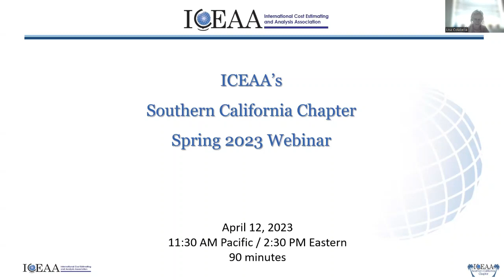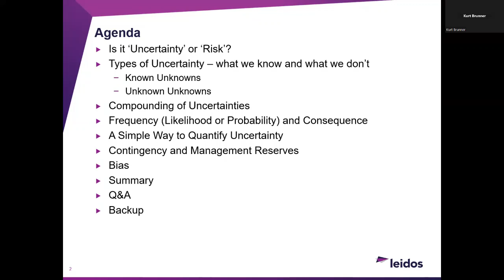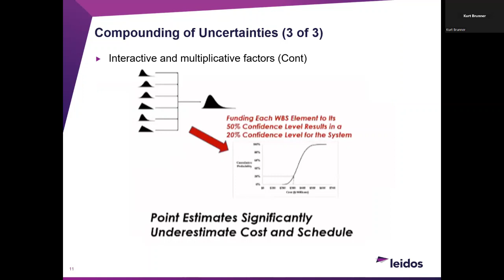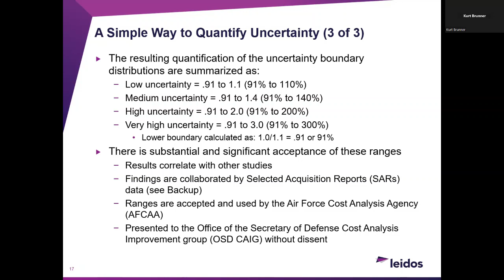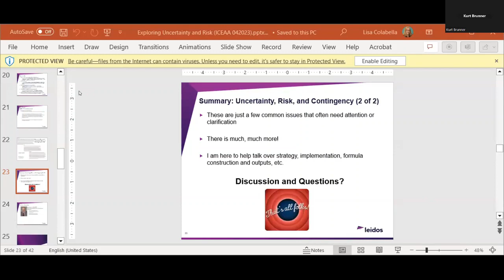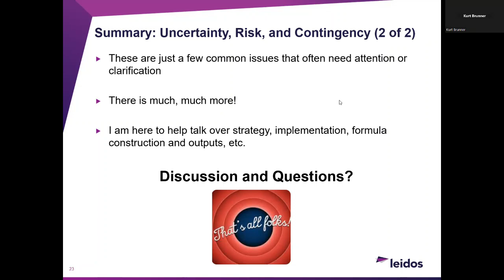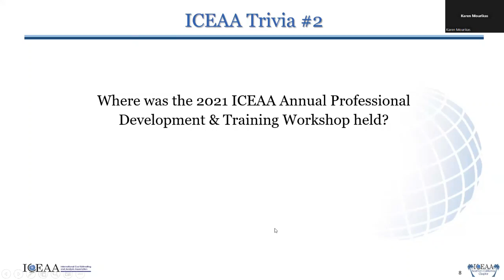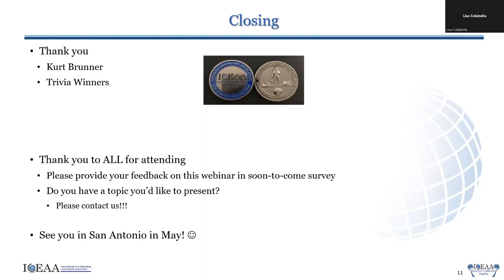SoCal Chapter Webinar: Exploring Uncertainty and Risk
Is it a "risk"? Or are you "uncertain"? Either way, it’s definitely NOT risky to join the ICEAA Southern California Chapter for a webinar on Cost Risk and Uncertainty. You’ll learn the difference between Risk and Uncertainty, why you want to perform Cost Risk or Uncertainty Analysis, how to quantify the unknowns, relation to the Risk "Cube", "S" Curves and Confidence Levels, and more!

Speaker: Kurt Brunner, Leidos
Kurt Brunner has over 45 years of aerospace and electronics cost and resource estimating experience supporting contractors and government agencies. Kurt has developed several estimating models and is a recognized authority on Improvement Curves and Uncertainty, having contributed to the Air Force Cost Risk Handbook. He holds a CCEA-P credential, and is a founding member of ICEAA, as well as having previously been a SoCal chapter president. In 2010 ICEAA’s predecessor organization, ISPA, recognized his achievements with the Keith Burbridge service award. He has a degree in Anthropology from San Diego State University. Kurt is now semi-retired and is a Consulting Employee in the role of the Senior Principal Parametric Cost Estimator for Leidos. In his spare time, he races vintage motorcycles and tends to his Dalmatian plantation in the Mojave Desert.